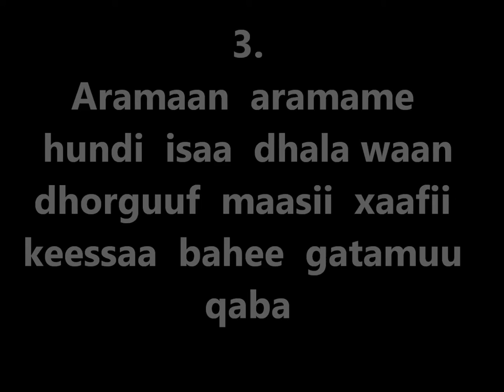Goma Teff Hand weeding